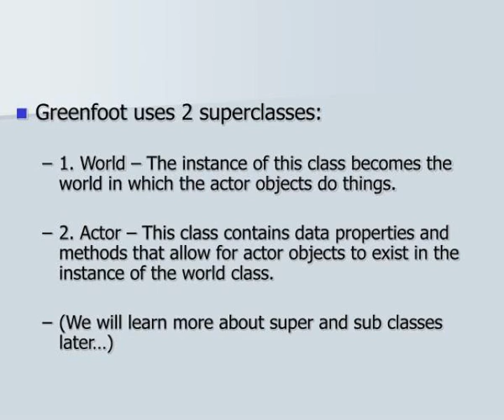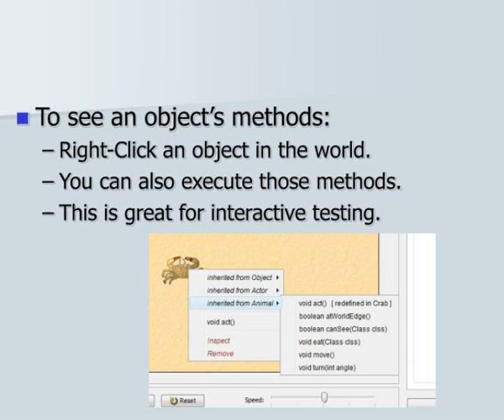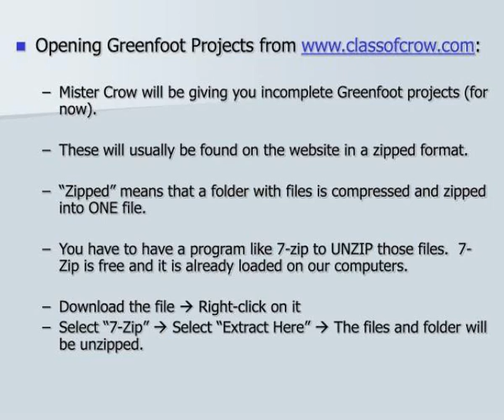introduction to greenfoot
Introduction  To Greenfoot.  What is Greenfoot?  Greenfoot:   is an Integrated Development Environment.  (Remember, an IDE is a program that lets you create other programs)  uses the Java Programming Language.  is aimed at creating 2D graphical applications.  Greenfoot is great for creating:...